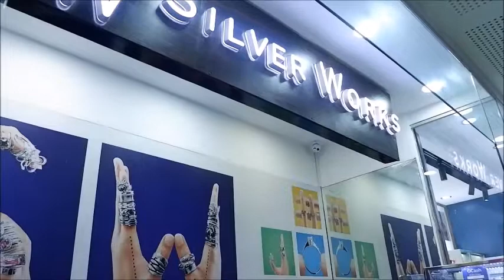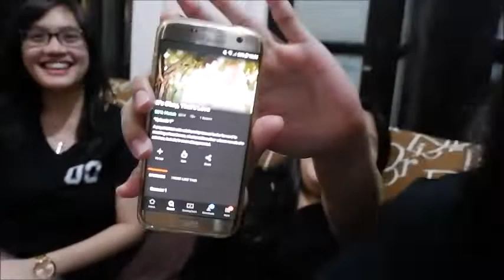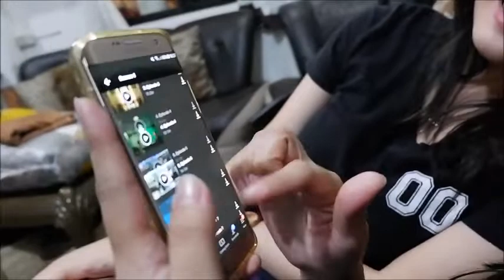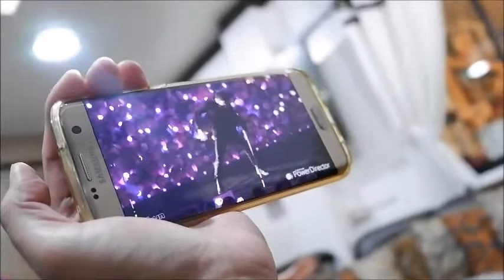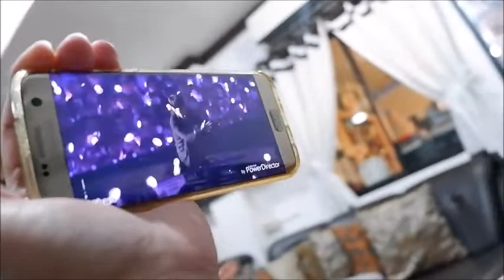Vlog #6: Meet My Friends! || Alamin kung sino sino ang tunay na KDrama Gurus